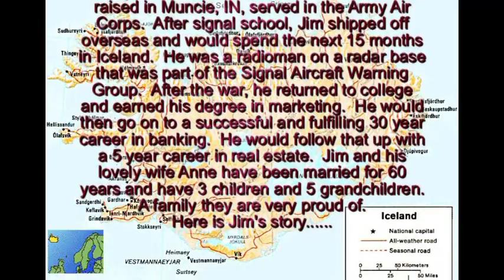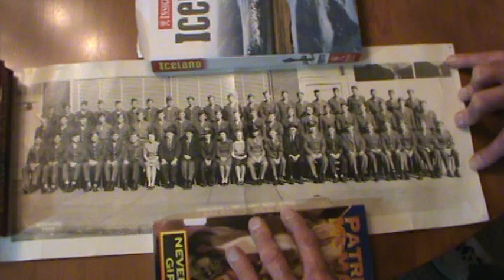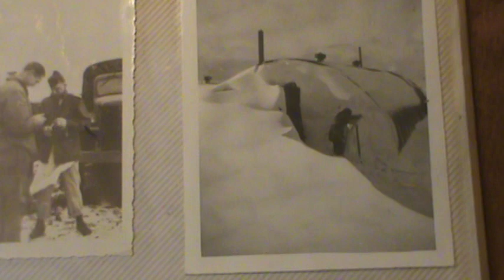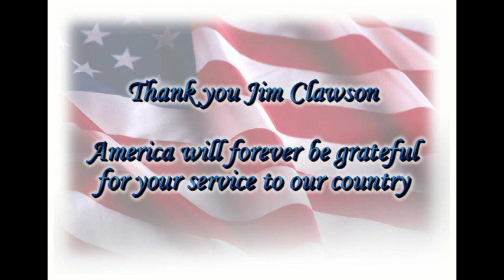James Clawson - His Full Interview (World War II)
On April 23, 2011 James "Jim" Clawson sat down at his home in Loveland, CO and told of his experiences in World War II. Jim, born and raised in Muncie, IN, served in the Army Air Corps. After signal school he shipped out overseas  to Iceland, where he spent 15 months.  He was a radioman at a radar base as part of the Signal Aircraft Warning Group.  The base was located inside a dormant volcano! After the war, he returned to college and got his degree in marketing. He would go on to have a successful 30 year career in banking. He followed that up with a five year career in real estate. Jim and his lovely wife Anne have been married for 60 years and have three children and five grandchildren (at the time of this interview).